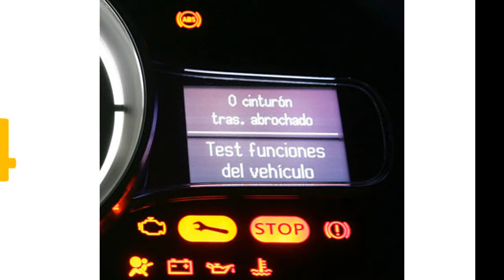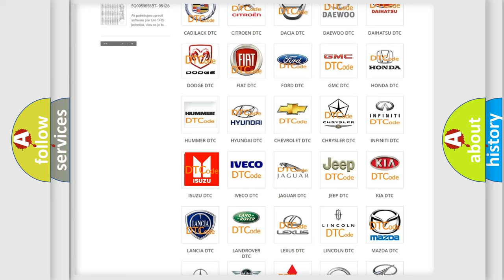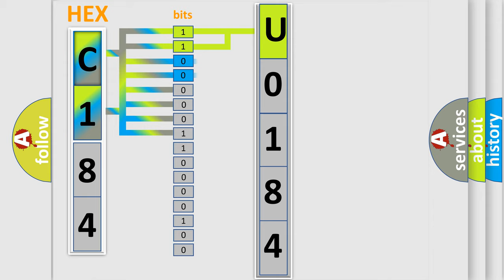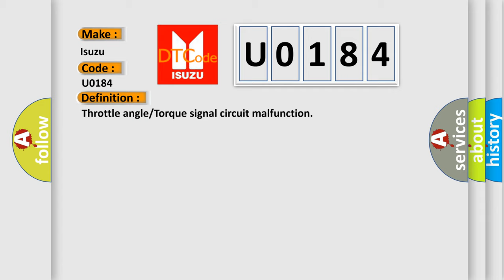DTC Isuzu U0184 Short Explanation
Contents:
0:21 Basic DTC analysis according to OBD2 protocol standard.
1:48 Insight into programming
2:58 A diagnostically understandable description of the Diagnostic Trouble Code
3:05 Basic error definition

Make:
Isuzu
Code:
U0184
Definition:
Throttle angle or Torque signal circuit malfunction
Description:
SLABS HDC link open circuit